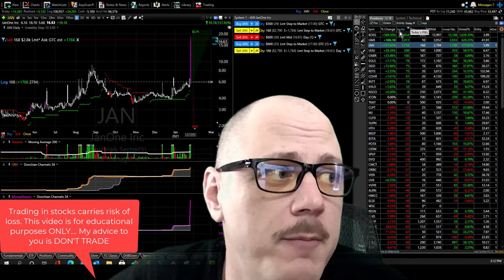KOSS GME JAN - Stock Report Jan 27, 2021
KOSS GME JAN - Short Squeeze Continues. Massive rally day for KOSS. Stopped out of many positions today. BUT KOSS WOW